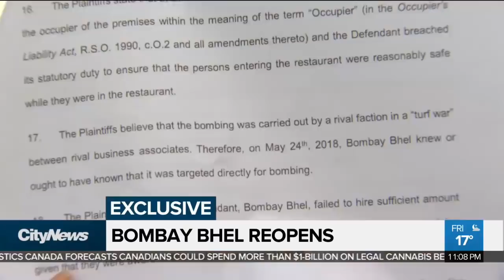Mississauga restaurant reopens four months after bombing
A popular Mississauga restaurant has opened its doors four months after a bombing injured 15 people. Police have yet to make any arrests in the May 24 bombing.